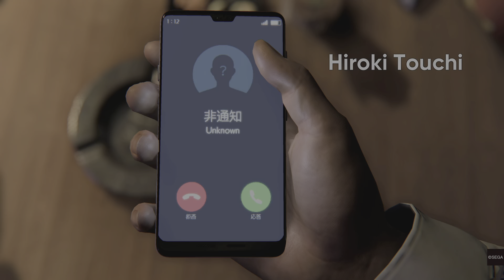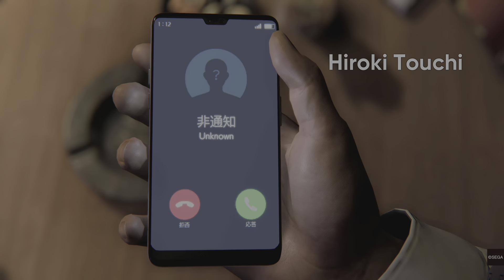Like a Dragon Gaiden: The Man Who Erased His Name Intro